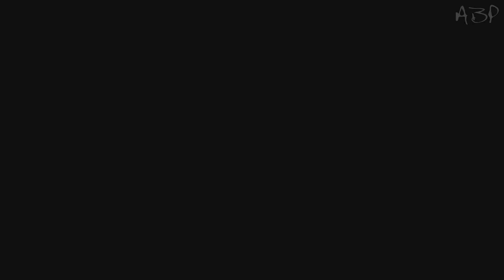Assassins Creed 4: Black Flag [А вдруг узнает?!] #12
Знакомимся с новой номерной частью одной из моих любимых игровых вселенных. Игра посвящена пиратам и родственнику героя третьей части.Много игрового времени будет уделяться морским сражениям.
Музыку из intro можно найти в группе.Мелодии из outro указаны в правом верхнем углу при проигрывании.